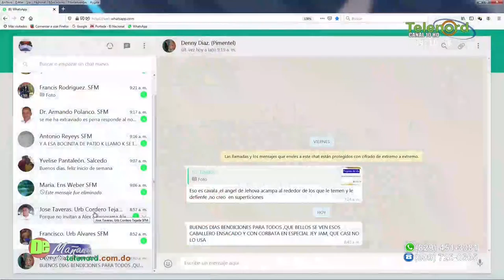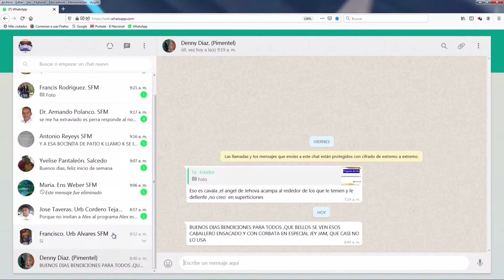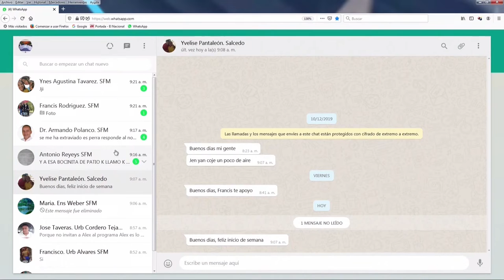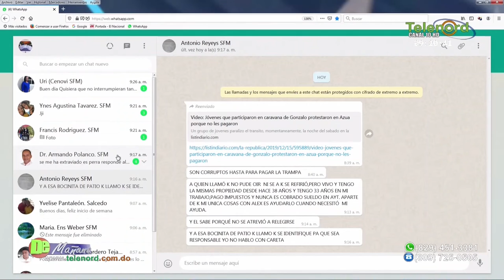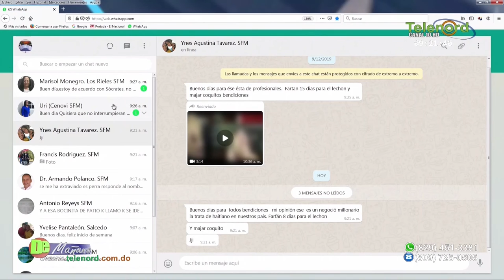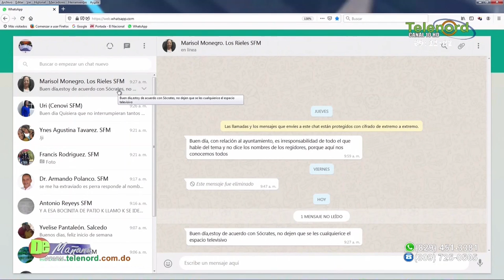Crean Observatorio de Migración para vigilar trata de personas en frontera RD-Haití